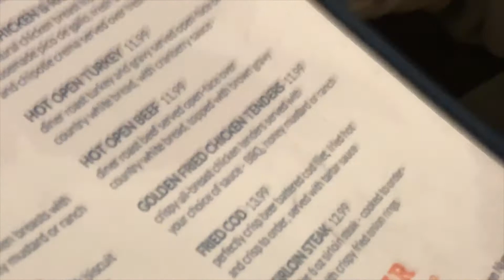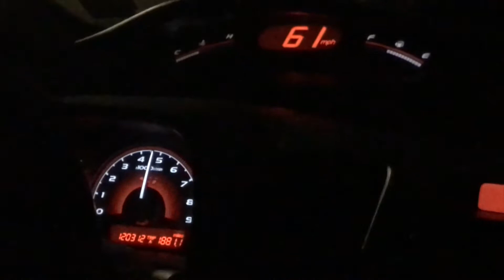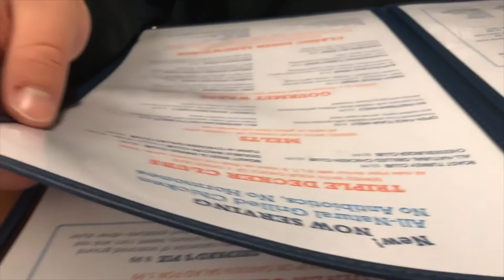Racing Random Cars In My Civic Si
just having fun in my civic si, up to some ricer shenanigans. enjoy ;)